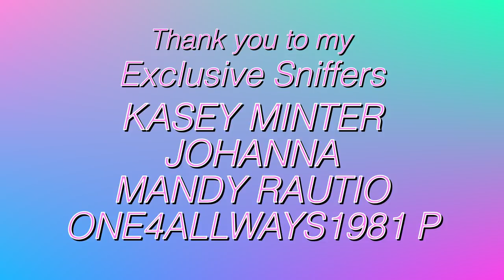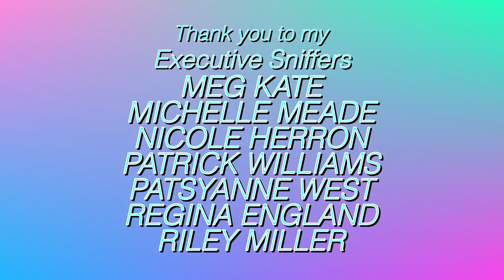PARROT COMPILATION - VINNY AND JERSEY THE COCKATOO